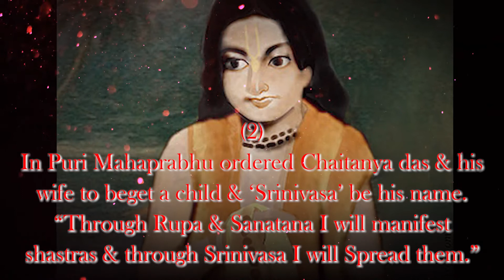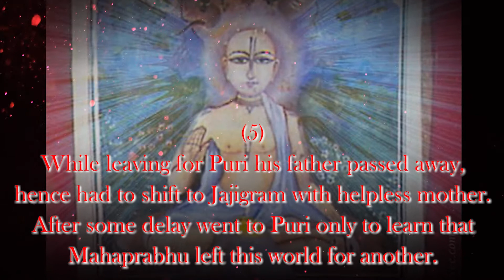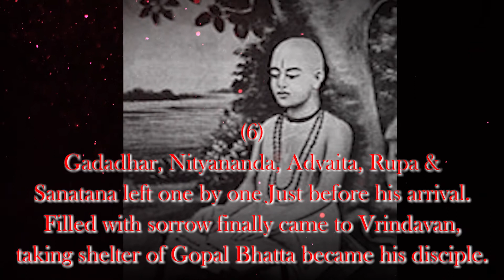Bhaktamala - 10) Poem on Srinivas Acharya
For hard copy of book “Bhaktamala” Please write to